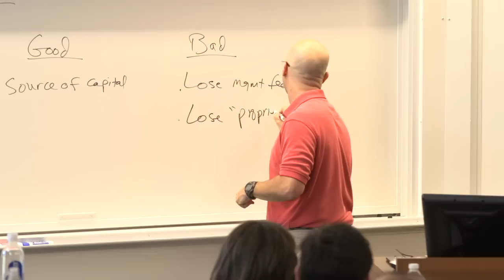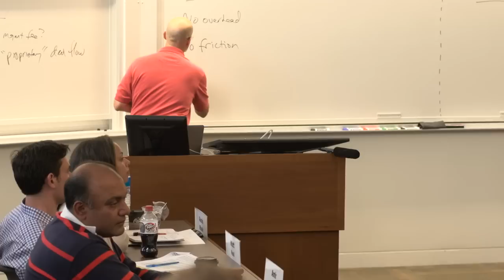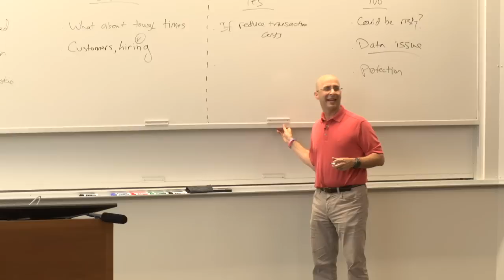AngelList: Changing the Landscape of Investing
AngelList was created in 2010 to help entrepreneurs recruit talent, get startup advice, and connect with potential investors online. In this candid classroom session, Stanford Graduate School of Business lecturer Robert Siegel discusses the changing landscape of investing with AngelList COO Kevin Laws and VP of Fundraising Products Ash Fontana.

Topics covered include:

• Identifying product/market fit in platform businesses.
• Understanding the different players within the angel/venture capital ecosystem.
• Explaining why investors often have incentives to interact with entrepreneurs using traditional modes of communication, in order to protect their access to top startups, limiting trackable activities and outcomes on AngelList.
• Evaluating AngelList as an option for entrepreneurs seeking early stage financing.

Laws and Fontana were guest speakers in Siegel's Entrepreneurship: Formation of New Ventures class on October 21, 2014.